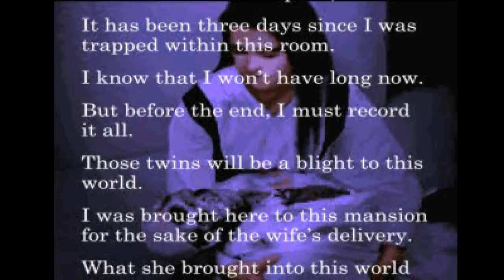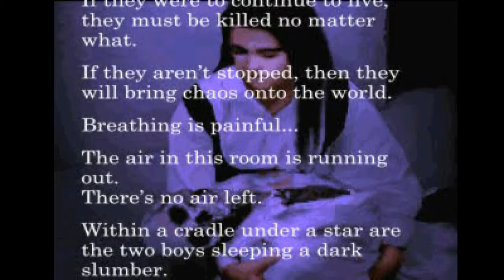PSX Clock Tower The First Fear Speedrun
Alive alone